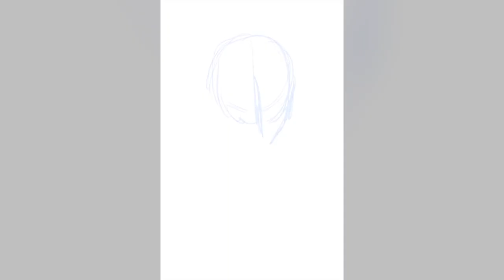Superman Fan Art Friday - Oil Painting on Canvas to Pencil Animation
Also, if you'd like to support the Superman Homepage, then you can become an official member of our YouTube channel with different levels of perks, all you have to do is click the JOIN button below the video, or you can become a sponsor through Patreon.com/SupermanHomepage.